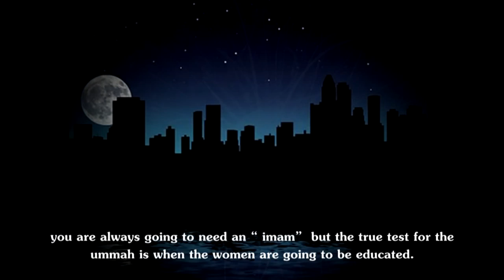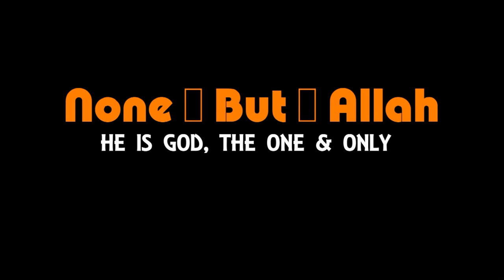When Our Women Are Educated ᴴᴰ ┇ Must Watch ┇ The Daily Reminder ┇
Video Created by NBA YouTube channel

Video Created by None But Allah